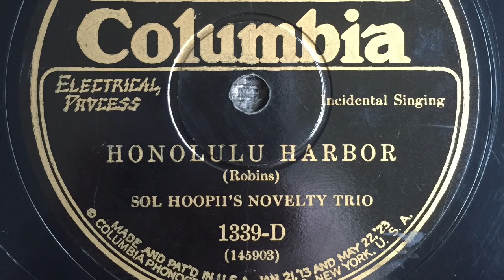Sol Hoopii - Honolulu Harbor - Columbia 1339-D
Here is a fantastic version of Honolulu Harbor by Hawaiian steel
Guitar great Sol Hoopii featuring vocals by Lani McIntrie from Columbia's 1339-D 78 RPM record!